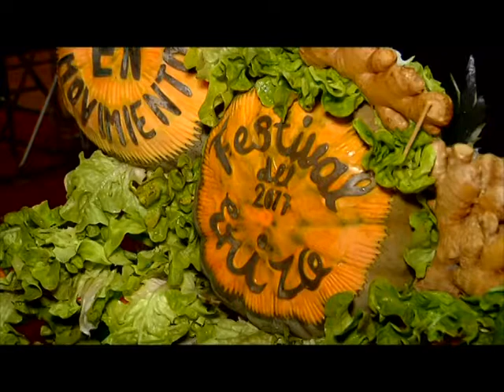Realizarán festival del Erizo en Quellón